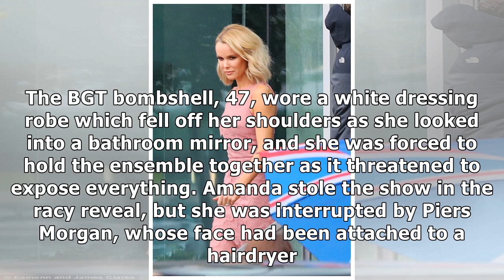BGT bombshell Amanda Holden strips off as skimpy robe threatens to gape open